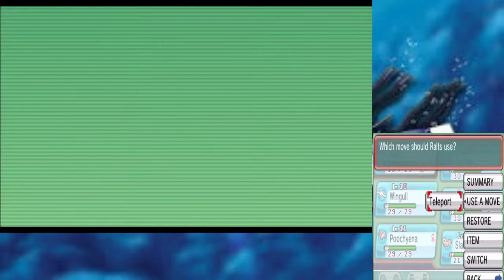"Team Planning" Pokemon Alpha Sapphire | Gotta Catch Em All Challenge | Part 7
The Gotta Catch Em' All Challenge is a personal Challenge I put on myself to catch and evolve all of the available Pokemon through a single game. Not going back and catching them after completing the Pokemon league and making sure to use only Pokemon that have evolutions available through leveling in the adventure. I will replace a Pokemon on my team any time a one of them evolve. If a Pokemon Has a 3rd evolution state I will eventually pull it back out of the box to complete the evolution stages.